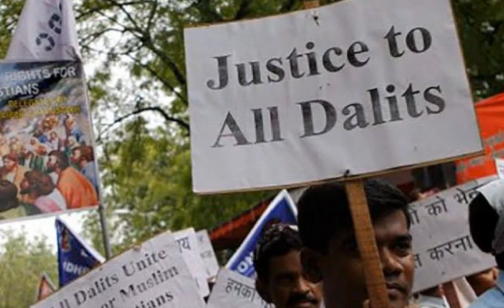Justice to All Dalits | క్రైస్తవ దళితులు ఇతర మతాల్లోకి ఎందుకు వెళ్తున్నారు | By Anil Devani | SoCtv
JusticetoAllDalits| క్రైస్తవ దళితులు ఇతర మతంలోకి ఎందుకు వెళ్తున్నారు | Message Anil Devani | SoCtv